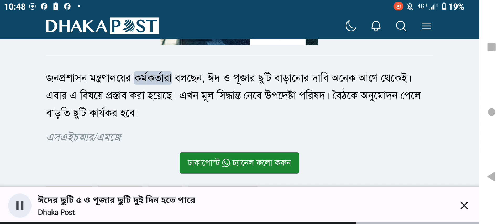ঈদের ছুটি ৫ দিন ও পূজার ছুটি দুই দিন হতে পারে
In this video shows that ঈদের ছুটি ৫ ও পূজার ছুটি দুই দিন হতে পারে